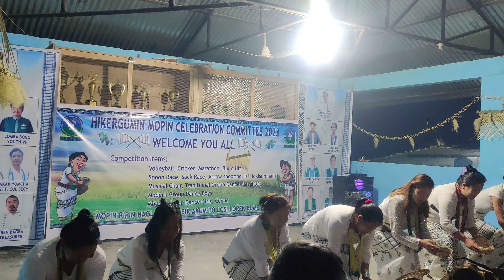Galo dance by Pinku house || dance competition || Hiker Gumin || Mopin || Aalo